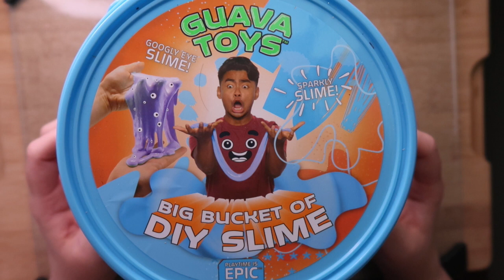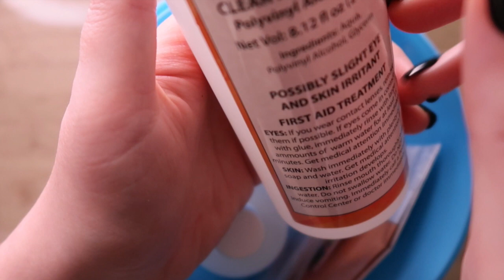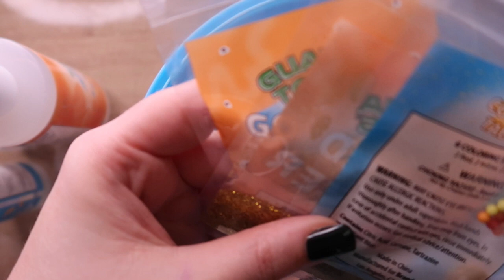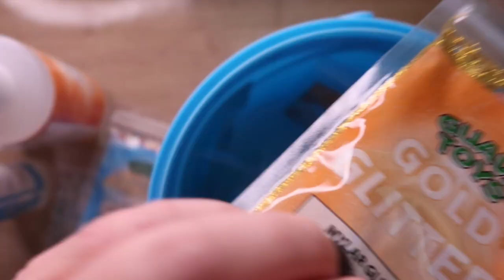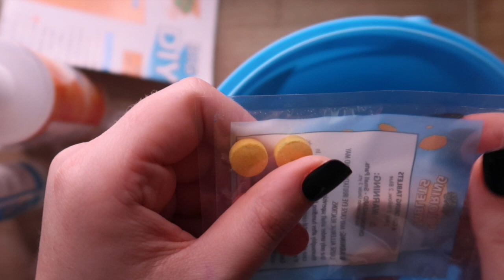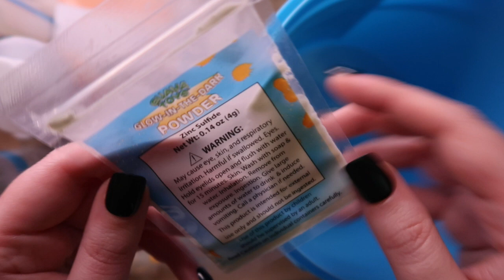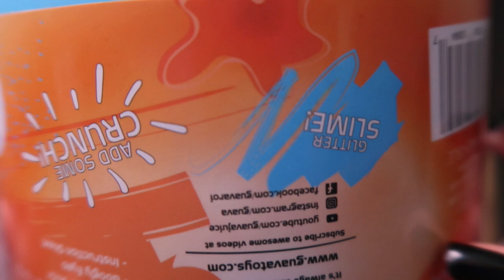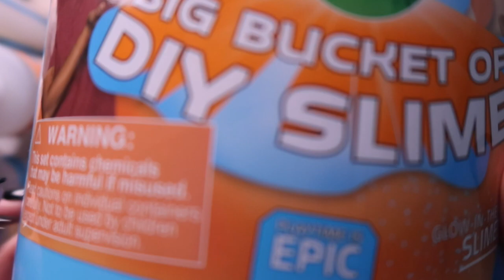Fast Tapping and Crinkles ASMR - Unboxing a bucket of slime ingredients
Guava Toys DIY Slime Bucket